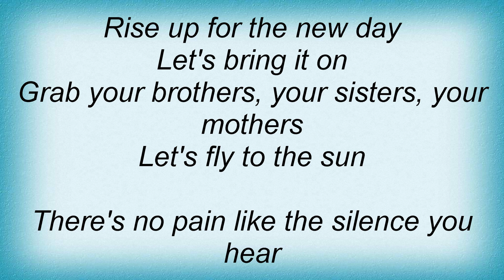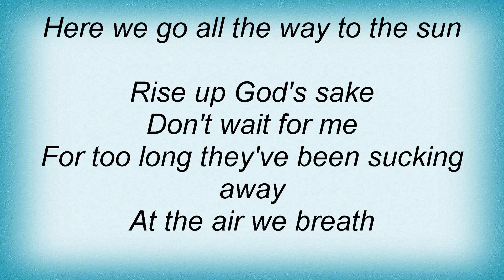T.n.t. - All The Way To The Sun Lyrics